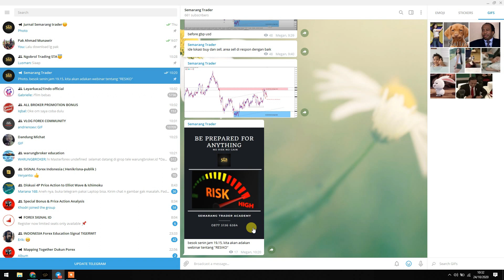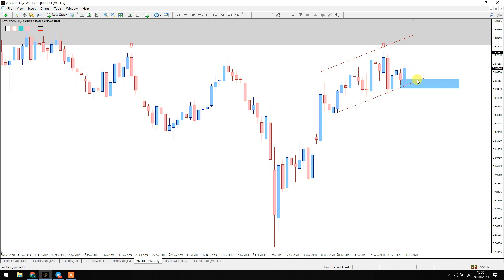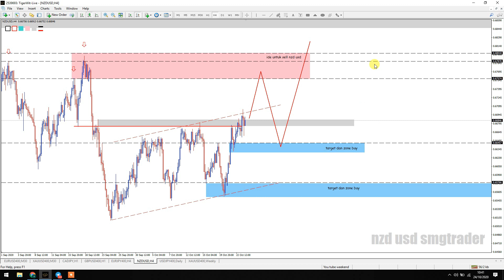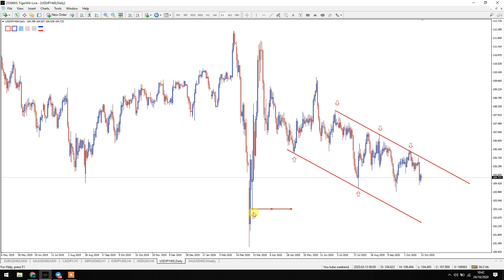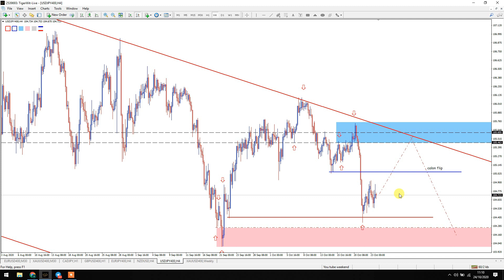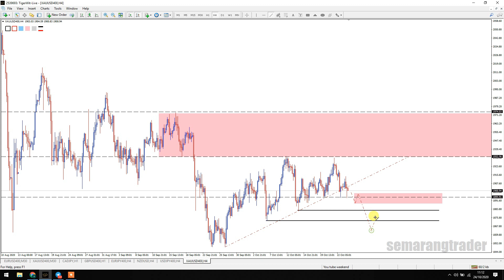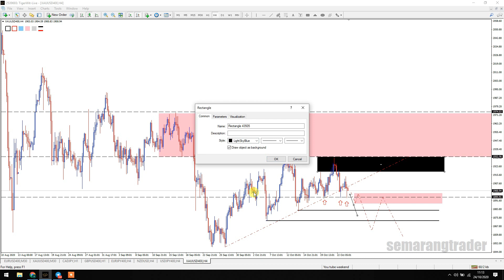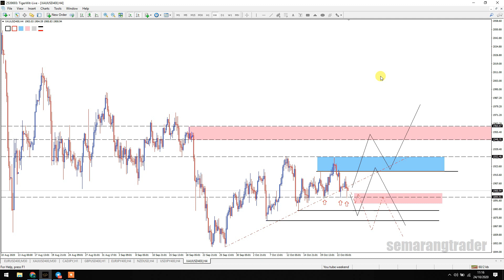analisamingguan 24.10.20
untuk link registrasi tigerwit,
 Program NDB Tigerwit $25 Terbaru Berlaku 1-31 Oktober 2020 🔥

Khusus klien baru, cukup verifikasi KTP dan WD tak terbatas!!!

Jika Anda menggunakan browser di smartphone silakan gunakan mode Desktop agar mudah Register dan Login akun TigerWit.

Register disini 👇🏻